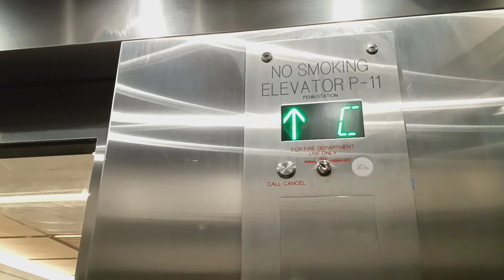Mongrain hydraulic glass elevator at Penn Station (Manhattan, NY)